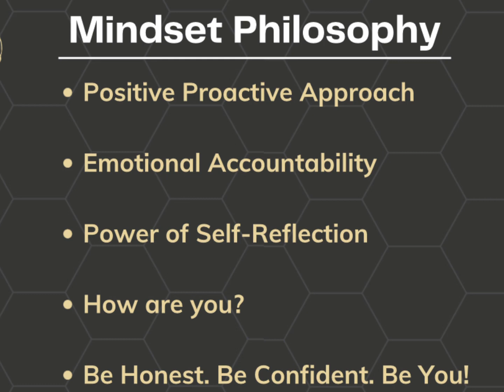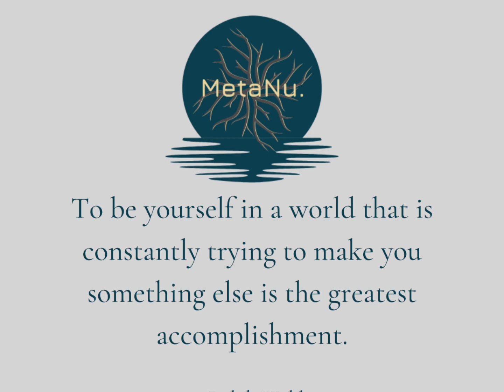SREB PRESENTATION (QUICK HITTER)